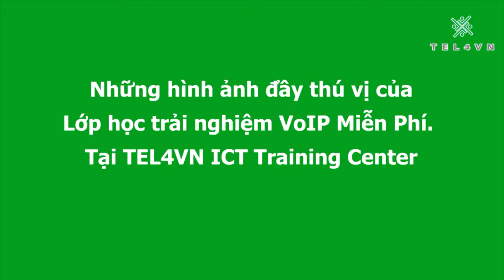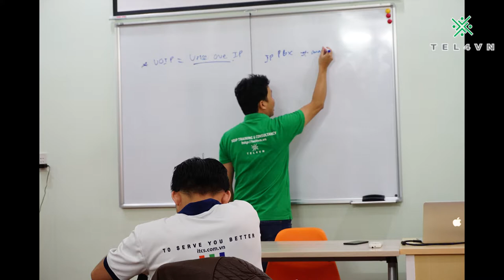Lớp trải nghiệm VoIP lần 2- Ngày 21/06/2019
Trong chuỗi sự kiện học trải nghiệm thì ngày 21/06/2019 vừa qua TEL4VN đã kết thúc khóa học cuối cùng của VoIP. Cảm ơn các bạn đã luôn đồng hành cùng TEL4VN
Chứng chỉ viễn thông